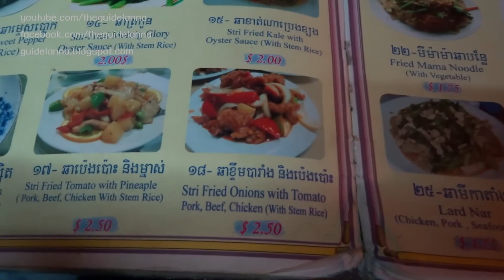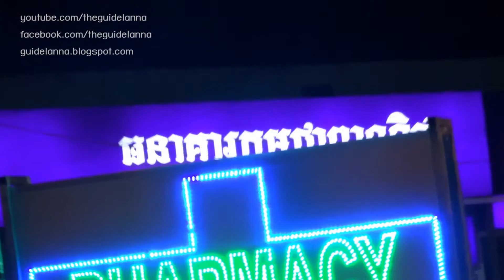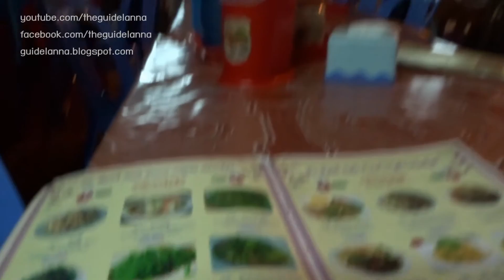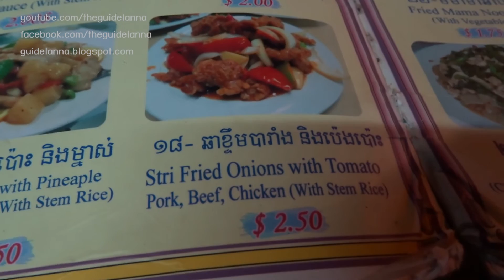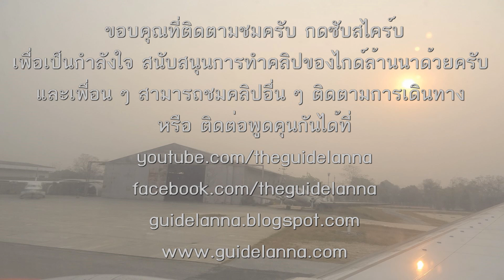เดินหาร้านอาหารเย็น ที่เมืองเสียบเรียบ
เดินหาร้านอาหารเย็นที่เมืองเสียมเรียบ ประเทศกัมพูชา เดินผ่านร้านเป็ดย่างน่ากินมาก เกือบ จบที่อาหารจีนซะแล้ว ไปดูกันว่าผมได้ร้านอาหารมื้อเย็นเป็นร้านอะไร